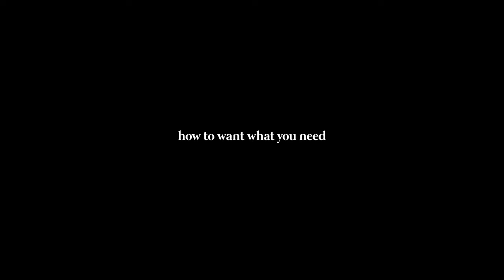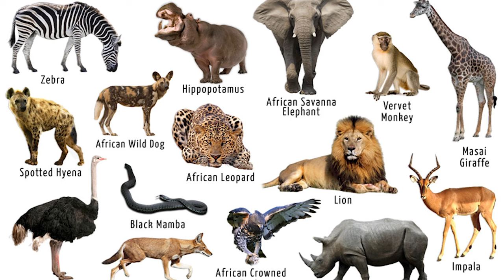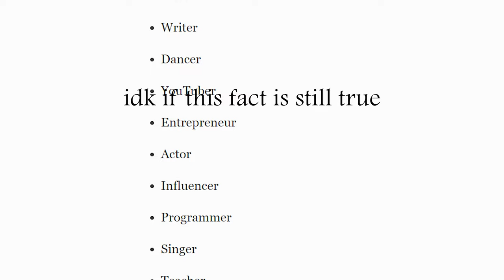Change What You Want To Learn What You Need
A guide on how to change what you value.

Main Channel: @keltan